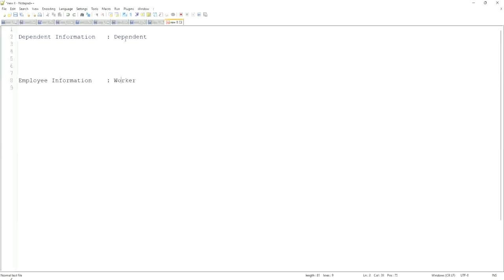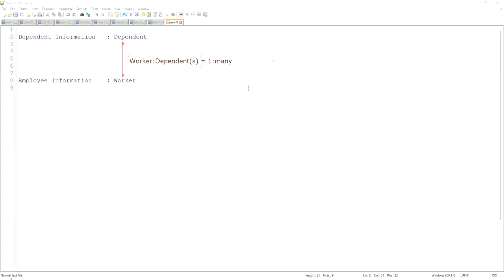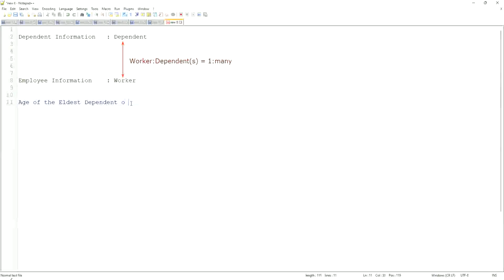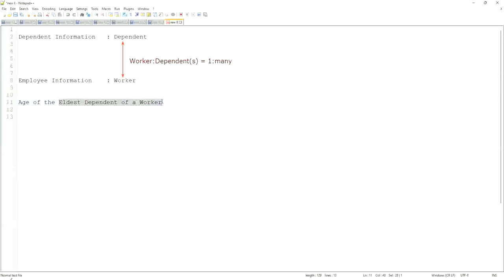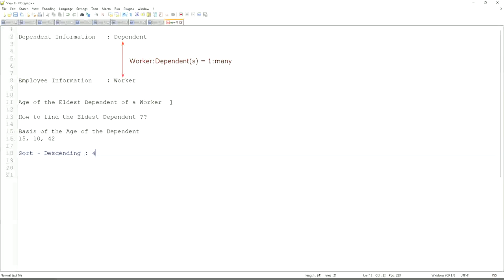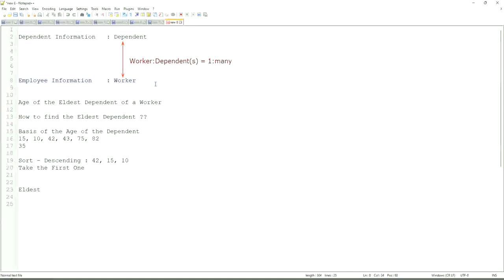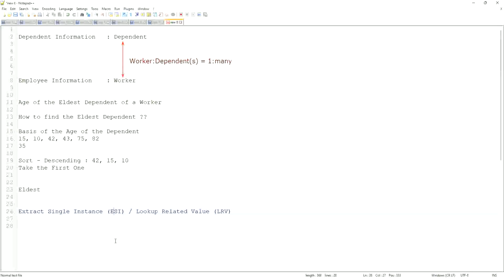Expression Fields Calculated Fields In Workday HCM